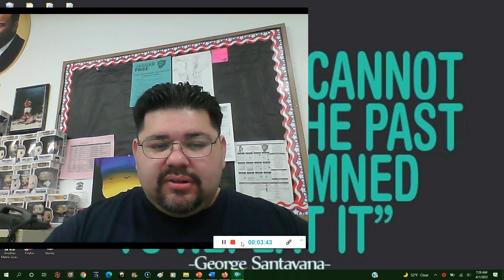Economics- Week 11- Interview Questions